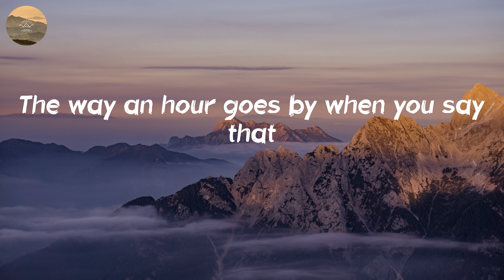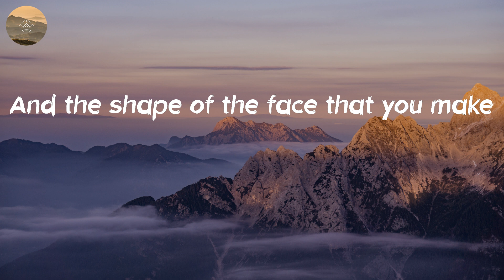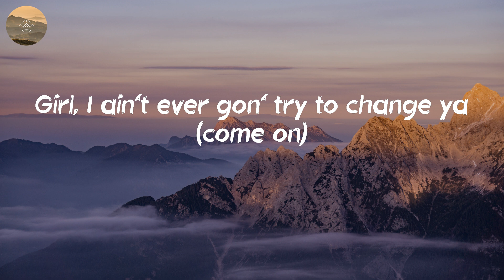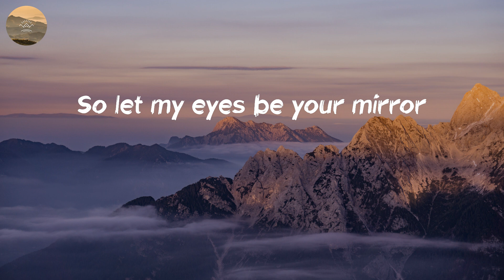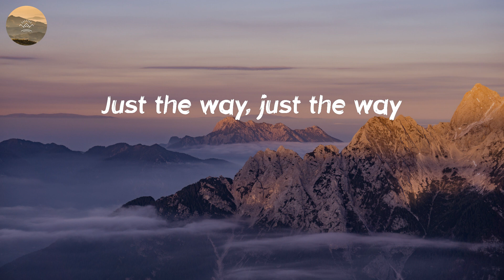Parmalee - Just the Way (Lyric Video)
🎤 Lyrics: Just the Way - Parmalee:
I love you just the way God made you
Girl, he don't make mistakes
What you call your imperfections
I call beautiful, babe
The way your hair's in a mess in the morning
The way an hour goes by when you say that
you'll be ready in five, yeah, uh
The little dimple on the side of your smile
when you're laughing
At a movie that you've seen about a thousand times
You know, girl, that I can't lie
So let my eyes be your mirror
And you're bound to see it too
'Cause I was made for loving
Just the way God made you
Just the way, just the way
God made you
God made you, yeah
The flush in your cheeks when you're mad
but you say that you're not (yeah)
And the shape of the face that you make
when you're taking a shot (taking a shot)
The little white lie that
you told the security guard
At the hotel pool when we got caught
Yeah, I was thinking, girl,
you never looked so hot (you never looked so hot)
And that I love you just the way God made you
God made you
God made you, uh
Girl, I ain't ever gon' try to change ya (come on)
My masterpiece, my Mona Lisa, and I need ya
God made you
God made you
God made you
God made you